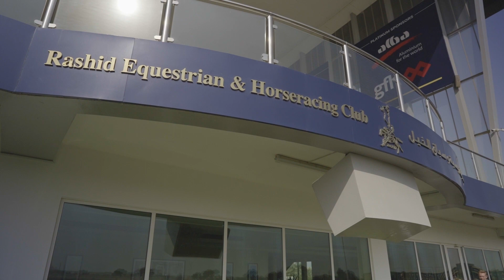The Bahrain Turf Series Wrapped up